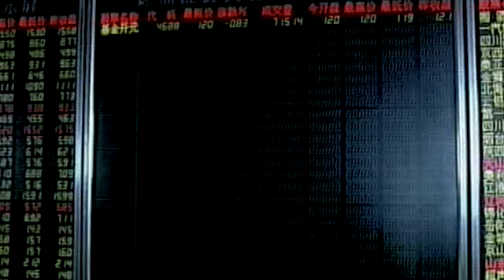Toyota posts profit despite recall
Automaker earns $1.7 billion in fiscal third quarter despite $2 billion in recall costs.